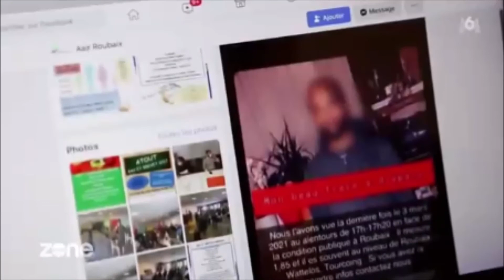Roubaix : le maire Guillaume Delbar, jugé pour détournement de fonds publics subvention islamisme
Roubaix (59) : le maire Guillaume Delbar, décoré par Darmanin de l’Ordre du Mérite, jugé pour détournement de fonds publics par négligence dans une affaire de subvention d’association accusée d’islamisme (MàJ)
Francois
27/01/2022 à 15h30

Le numéro de Zone interdite consacré au séparatisme et à l’islam radical, ce dimanche soir sur M6, apporte des nouveaux éléments dérangeants pour les dirigeants de l’Association Ambitions et initiatives pour la réussite (AAIR) et le maire divers-droite de Roubaix Guillaume Delbar, à une semaine de leur procès pour abus de confiance et détournement de fonds publics par négligence.
1) Une maman : « À 3 ans, ma fille connaissait toutes les sourates »

L’association roubaisienne AIR (Ambition et initiatives pour la réussite) est accusée depuis mars 2021 d’avoir eu des activités religieuses alors qu’elle était subventionnée. Sous couvert de soutien scolaire, cette structure hébergée dans des locaux publics donnait des leçons d’arabe, qui cachaient semble-t-il des cours coraniques.
Ce que ne dit pas le reportage # zoneinterdite c'est que @GDarmanin, juste après son arrivée au ministère de l'intérieur, a décoré de l'Ordre National du Mérite le maire de Roubaix mis en cause dans le reportage.
27/01/2022

«Je l’avoue : j’ai […] soutenu une association qui venait de faire scission avec une mosquée devenue salafiste», a déclaré ce 24 janvier Guillaume Delbar qui estime avoir pu être trompé sur sa réelle activité.

Le maire DVD de Roubaix, Guillaume Delbar, poursuivi pour «détournement de fonds publics par négligence» dans une affaire de subvention d’une association accusée de prosélytisme islamique, a admis ce 24 janvier avoir pu se tromper en lui accordant son soutien. Guillaume Delbar doit comparaître le 1er février à Lille (Nord) au côté de trois dirigeants de l’association de soutien scolaire Ambitions et initiatives pour la réussite (AAIR). Ces derniers, dont le président, seront jugés pour «abus de confiance».

«Je l’avoue : j’ai […] soutenu une association qui venait de faire scission avec une mosquée devenue salafiste. Pourquoi ? Parce qu’elle développait un programme formidable d’aide à la réussite scolaire pour les enfants roubaisiens», a affirmé dans un communiqué l’édile en réaction à une enquête du magazine Zone interdite (M6) consacrée à l’islam radical et évoquant l’association roubaisienne.

RT France

Merci à Joseph Mélenchon.
Bravo à @AmineElbahii
qui a fait tomber le maire LR islamo-droitiste @GDelbar
 (ancien vice-president de @xavierbertrand
) ! # zoneinterdite